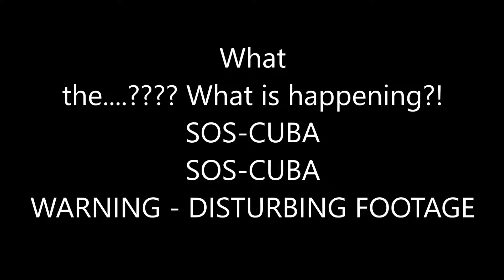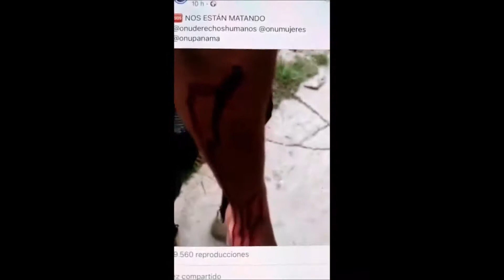URGENT Government tyranny Killing those who protest for freedom SOSCUBA 🇨🇺